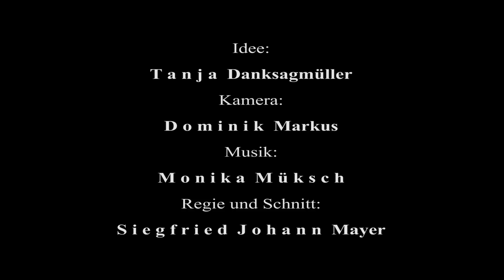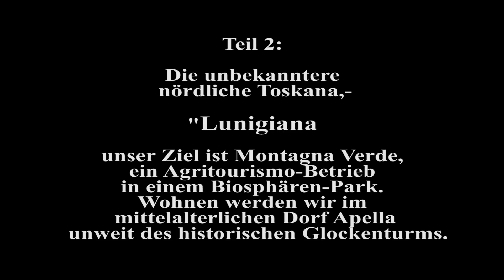Der Welt-Friedens-Tag in Mondsee und die schöne nördlichste Toskana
Teil 1 zeigt einen Mondsee-Spaziergang mit Tanja Danksagmüller anlässlich des Weltfriedentags 2014.
Teil 2 zeigt die nördlichste Toskana, die Region von Lunigiana ist geprägt von Kastanienwäldern und mittelalterlichen Dörfern.